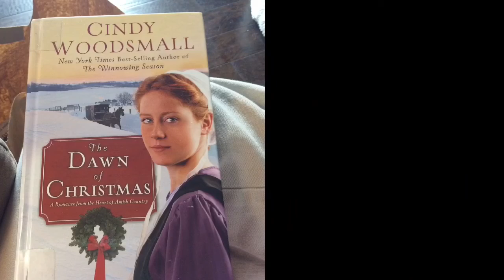The Dawn of Christmas